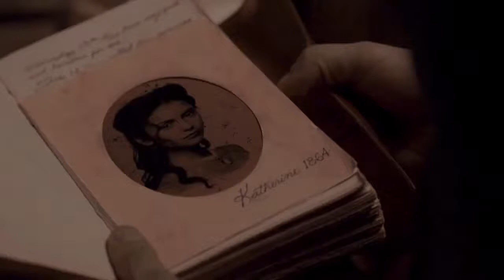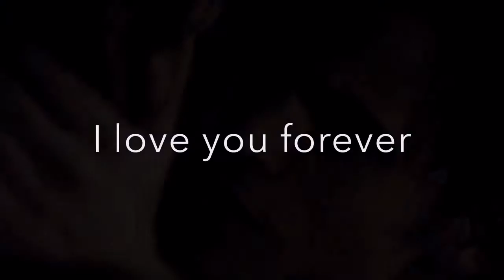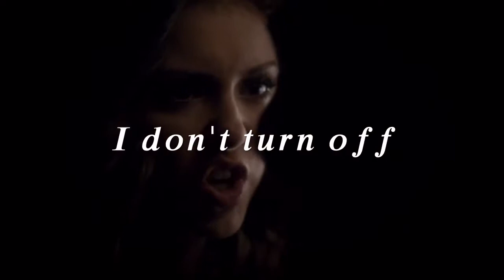Story of Katherine Pierce